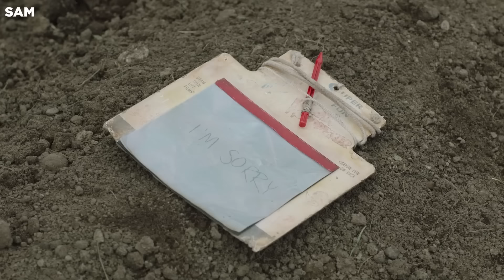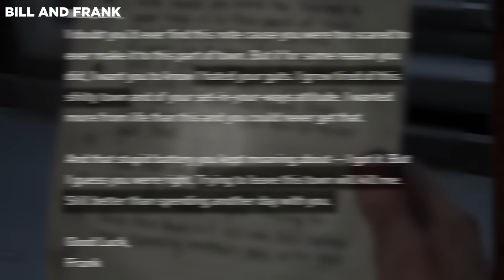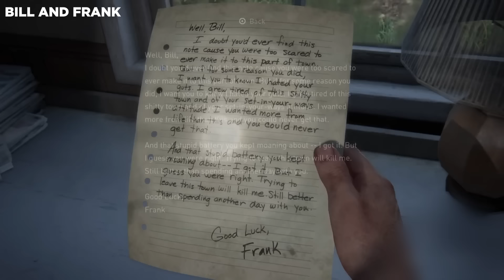The Last of Us: Game vs Show - Top 3 Differences!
HBO's The Last of Us was strikingly similar to the game, but there were also some major changes made! to get Mando, John Wick, and TLOU merch today!

Anna Vanston goes over the three biggest changes made to the show, and goes straight to the source- creators Neil Druckmann and Craig Mazin- to reveal why these changes were made!

Comically Inclined Studios
Ladmia
LookNoHands
Karen Wang
Rick Denmon
RXJedi

Written by:  Anna Vanston
Producer: Zach Huddleston
Producer: Brandon Barrick
Post Production Supervisor: Riley Auskelis
Staff Editors: Drew Coombs, Joshua Steven Hurd
Editors: Ed Vilderman
Camera Operator: Dashiell Hamingson